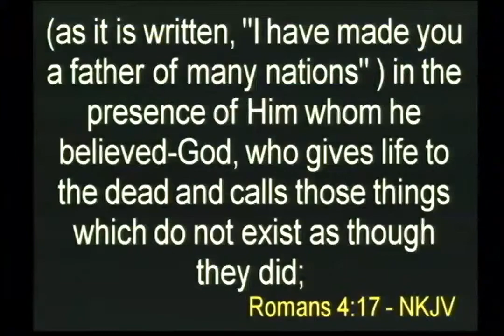The Covenant, Part 3